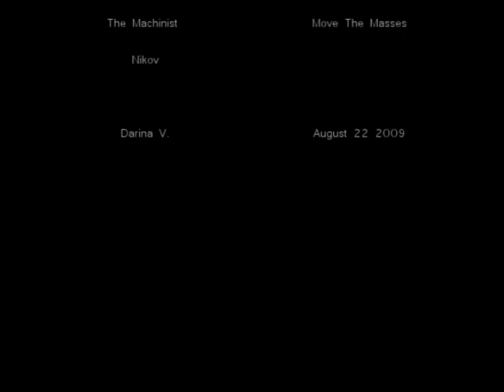Circus afterhours- Gallery room - Groj, The Machinist, Nikov- August 22 2009, Montreal 2/2